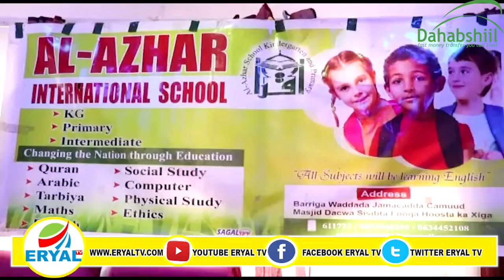Xaflada Xidhitaanka Sanad Dugsiyeedka Dugsiga AL azhar Oo Boorama Lagu Qabtay